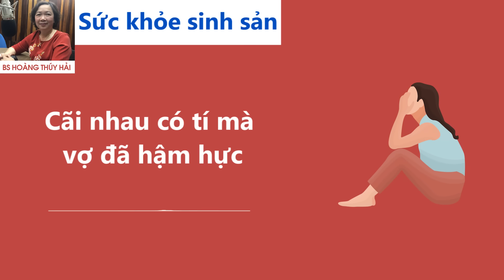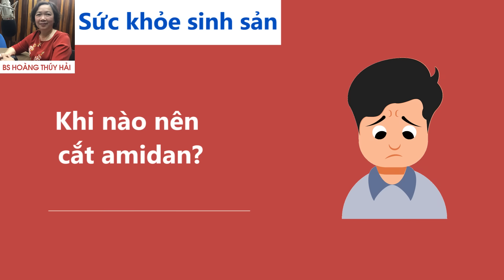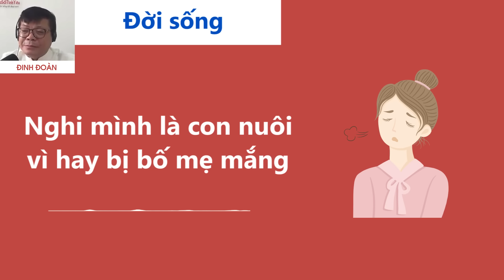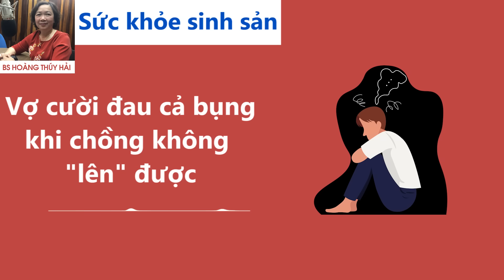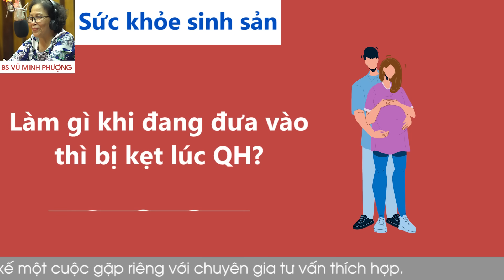KÊNH CHÍNH CHỦ VOV -Cửa Sổ Tình Yêu hôm nay 29/9| Nghe Đinh Đoàn Tư Vấn Chuyện Thầm Kín Ngủ Cực Ngon